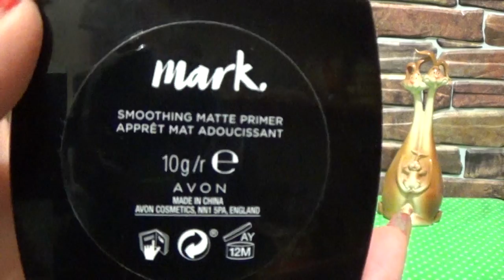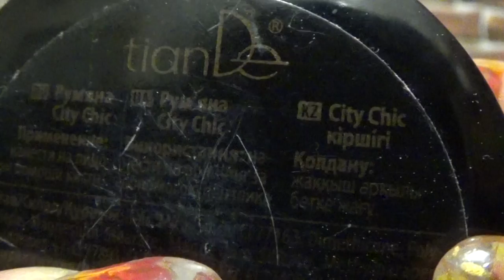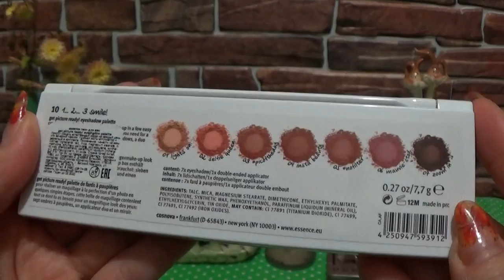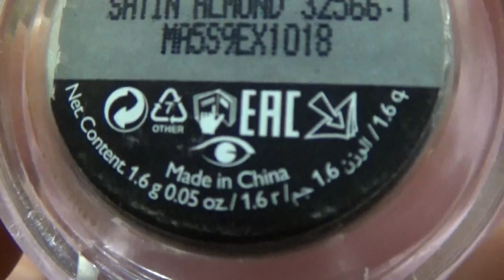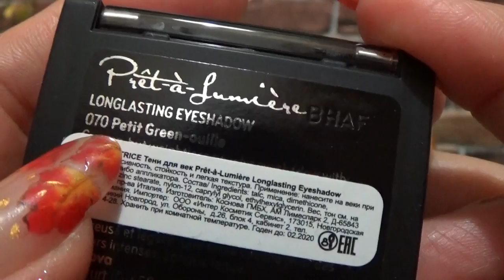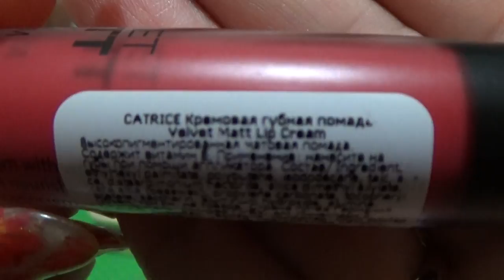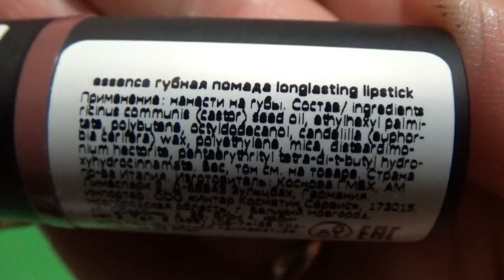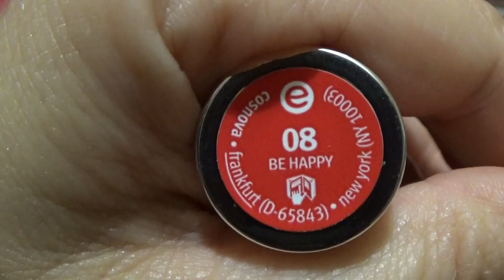КОСМЕТИЧКА НОЯБРЯ 2017 г.